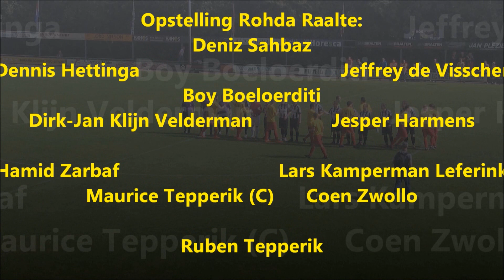Samenvatting MSC - Rohda Raalte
Samenvatting MSC - Rohda Raalte van zondag 14 september 2014